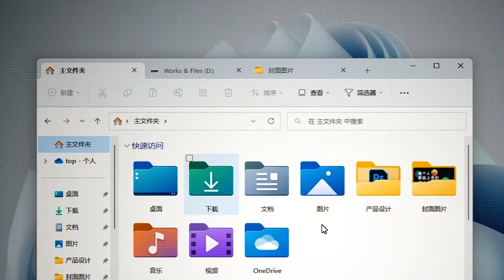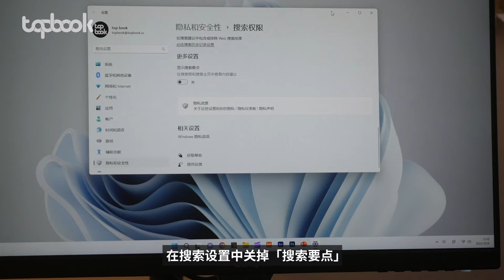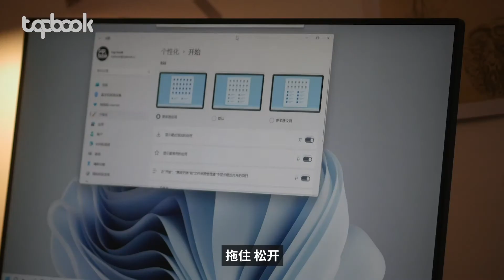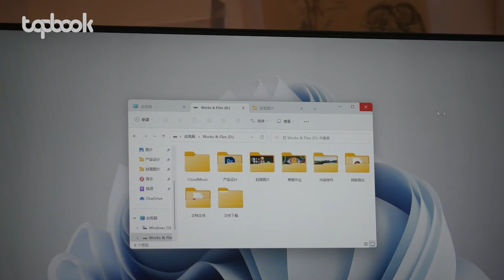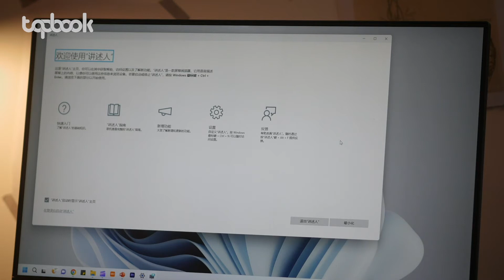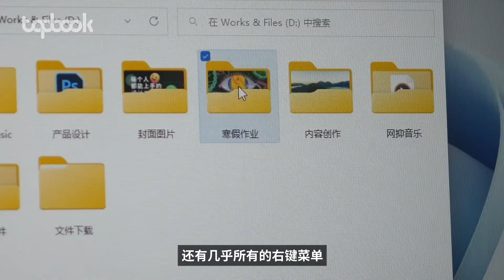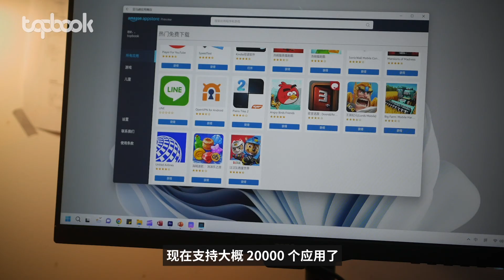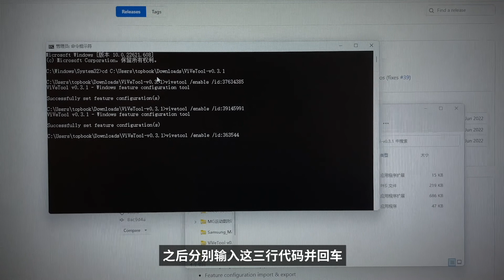Windows11 22H2 更新了什么？用了七天，盘点了下。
资源管理器多标签页、系统级别的实时字幕、更方便的窗口分屏、更多彩的输入法……微软的 Windows11 更新到了 22H2，你更了吗？
说明：多桌面的反馈感在笔记本上使用触控板是有的，但使用 Ctrl+Windows+方向键是没有的。